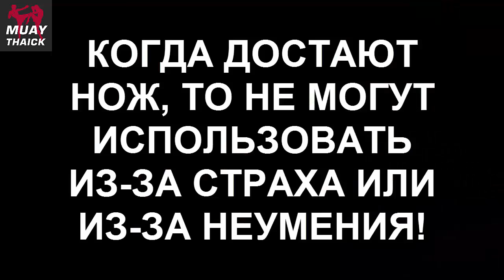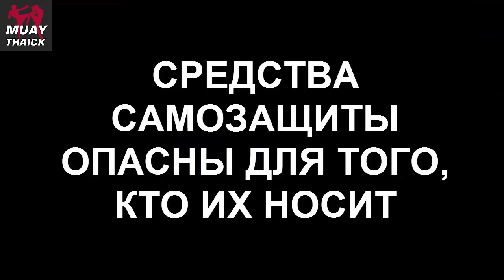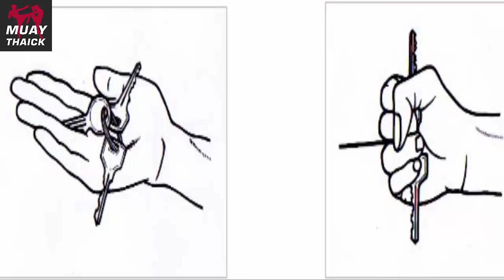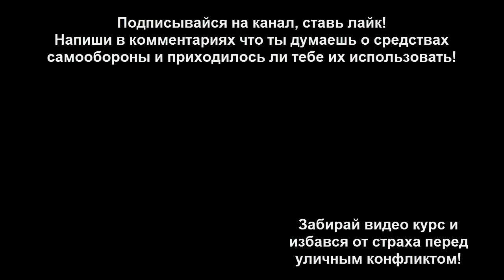Средства самозащиты нож, балончик, пистолет польза или вред